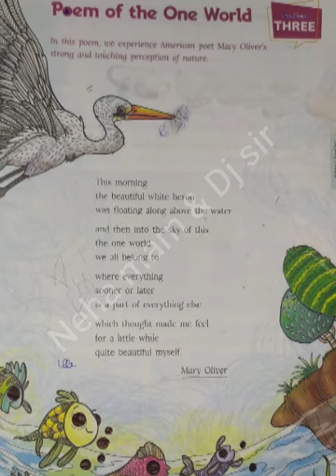Ppoem of the One World|Explained in Hindi|Class 7|Ratna Sagar Publication